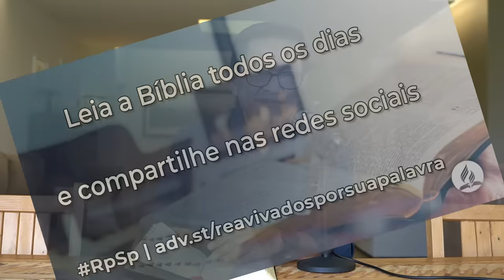Cânticos 4 - Reavivados Por Sua Palavra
Deus ama você, quer que você seja feliz e quer que você aprenda a seguir seus conselhos. Espere no Senhor. Lembre-se que tudo tem seu tempo.